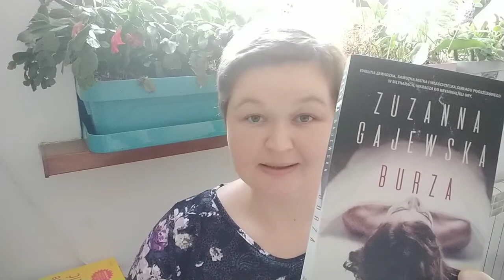Zuzanna Gajewska "Burza"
Zwierzęta potrafią nas zaskakiwać. W chwili zagrożenia działają instynktownie i nawet najlepsze szkolenie nie jest w stanie ich powstrzymać, a co dopiero, kiedy są zwykłymi pupilami. I od tego właśnie zaczyna się cała historia zawarta w książce Zuzanny Gajewskiej „Burza”. Starszemu mężczyźnie zabezpieczającemu dobytek przed nadchodzącą burzą ucieka owczarkopodobny pies. Zwierzak gna w kierunku rzeki przy starym młynie. Nasilający się wiatr, spadające gałęzie i pierwsze krople deszczu potęgują nastrój grozy. Z sekundy na sekundę napięcie roście, a jego kulminacją jest znalezienie ciała kobiety. Zgłoszenie wypadku staje się początkiem śledztwa. Ofiarą jest słynna blogerka i naukowczyni planująca wiele zmian w swoim życiu. A z tym zawsze jest tak, że kiedy wydaje nam się, że będą one dobre to często przynoszą wiele rozczarowań oraz przekonują nas, że plany planami, ale tak naprawdę to inni zawsze mają duży wpływ na to, co dzieje się w naszym życiu.
W formularzu PIT wpisz numer:
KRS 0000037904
W rubryce „Informacje uzupełniające - cel szczegółowy 1%” podaj:
25068 Sikorska Aleksandra

Oli terapię można także wesprzeć wpłacając darowiznę na konto:
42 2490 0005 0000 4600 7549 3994
Tytułem:
25068 Sikorska Aleksandra darowizna na pomoc i ochronę zdrowia